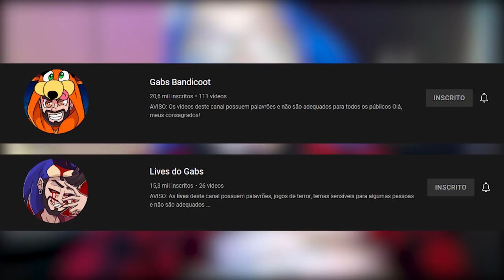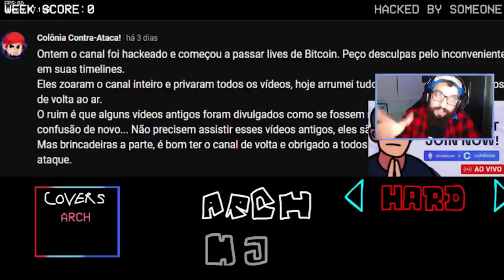O CROSSOVER MAIS ESPETACULAR DE TODOS (ESPECIAL 400K)! 😍 | Friday Night Funkin'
[ MEU SETUP ]

2 Memórias Corsair Vengeance LPX, 8GB, 2400MHz, DDR4, CL16

[ CRÉDITOS ]